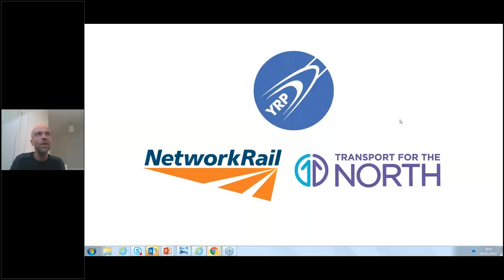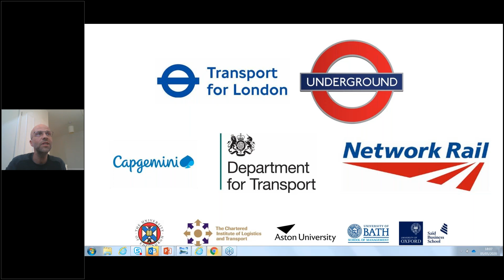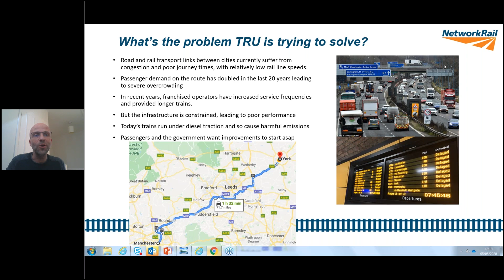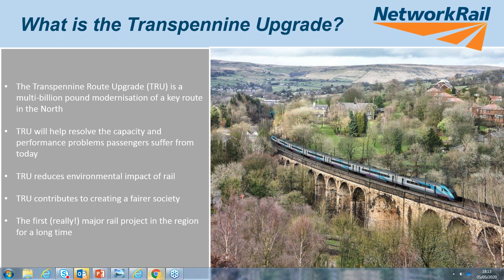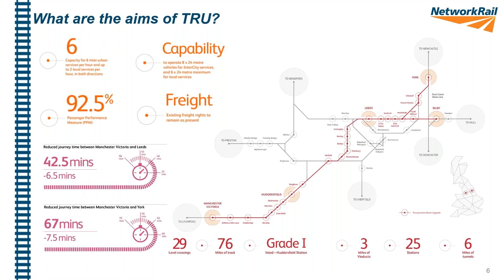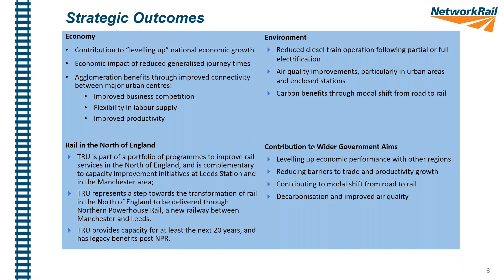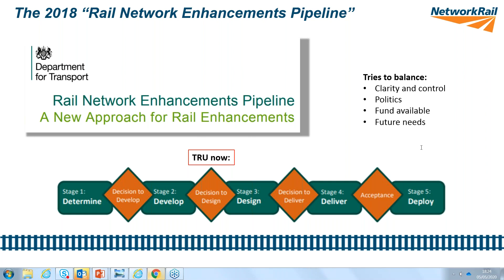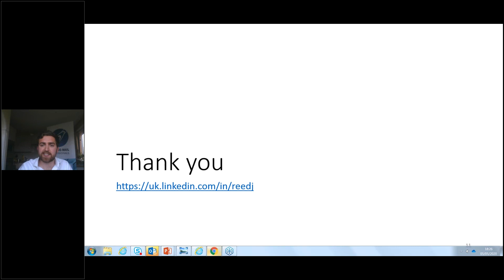YRP North East: Levelling Up the North with Rail Programmes with John Reed & Tim Wood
The YRP North East region speaks to John Reed, TransPennine Route Upgrade Industry Programme Director at Network Rail and Tim Wood, Director at Northern Powerhouse Rail.

Young Rail Professionals (YRP) was founded in 2009 to Promote the railway industry as a great place to work and to Inspire and Develop the next generation of railway talent. YRP brings together people from all aspects of the industry, whether they are involved in engineering, asset management, train operations, strategic planning, maintenance, franchising, regulation, marketing or human relations. YRP is open to any young rail professional.